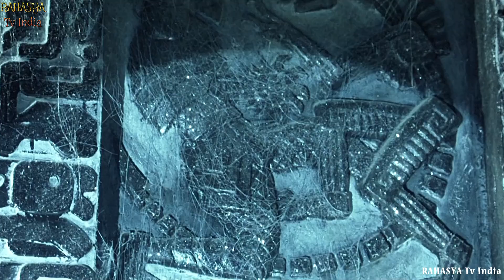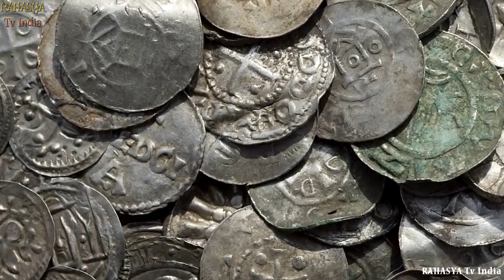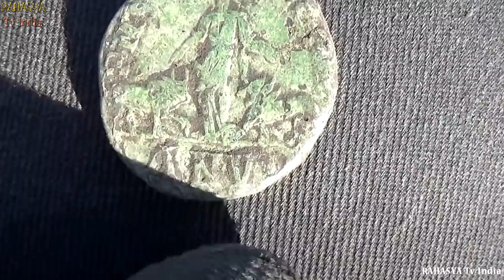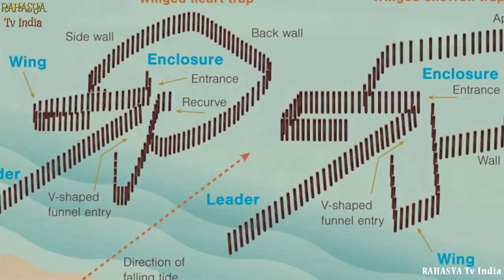इस विडियो को देखकर चौंक जाएँगे || 10 Most Incredible Recent Archaeological Discoveries!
When you lose something, it often turns up in the last place you'd expect to find it. That sometimes happens to archaeologists, too. They go looking for something feeling confident about what it is and where they'll find it, but then they either find something they weren't expecting or eventually find what they were looking for a long way from where it should be. Unexpected archaeological discoveries happen more than you'd expect, and this video contains the best recent examples!